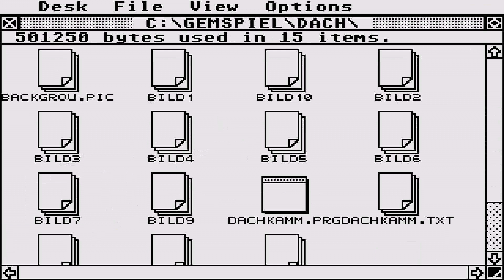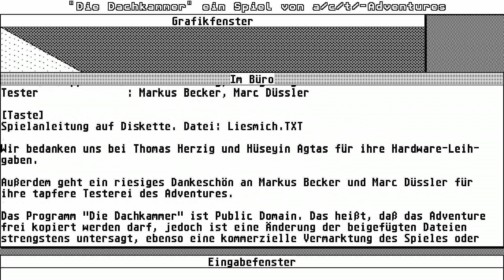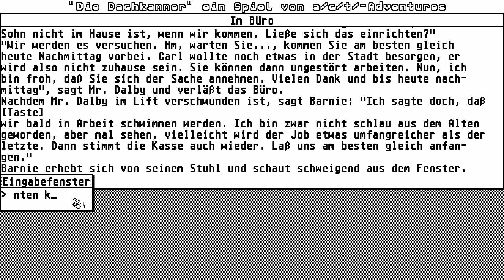ATARI ST DIE DACHKAMMER HIGH RES